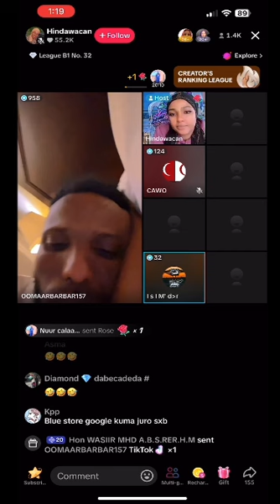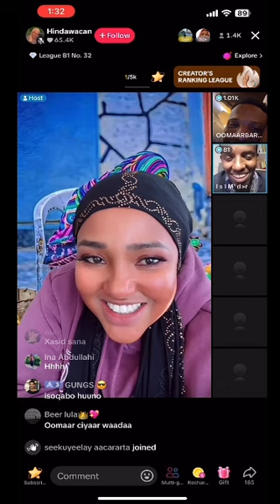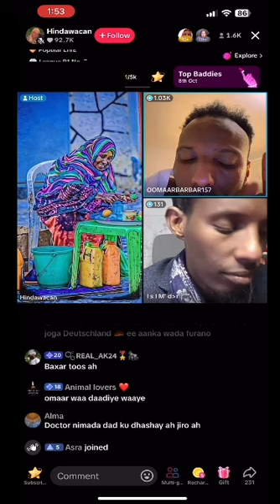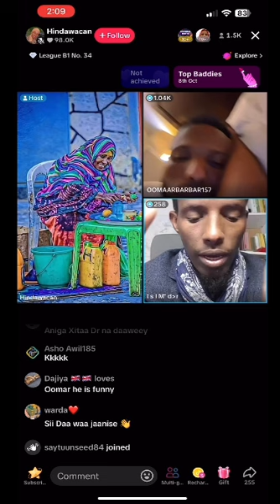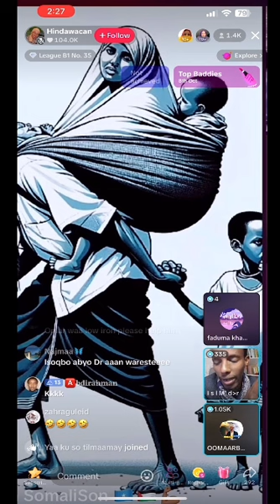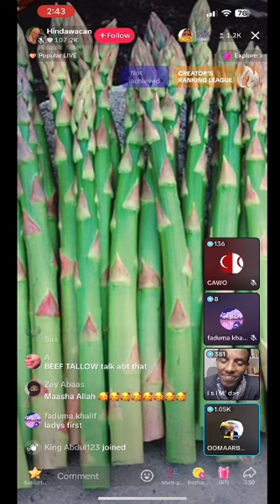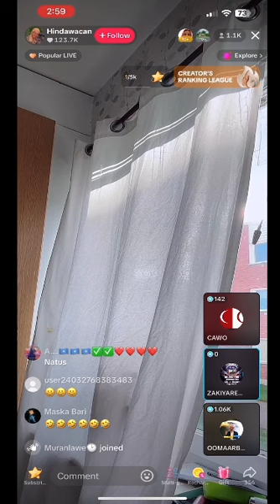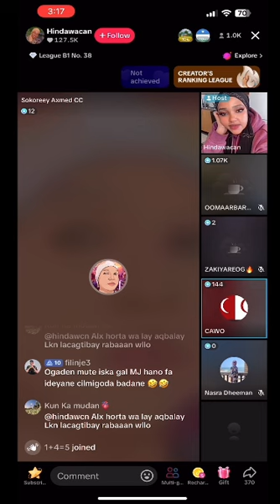OOMAAR BARBAR, HAMDA WACAN & DR QOSOLKA ADUUNKA